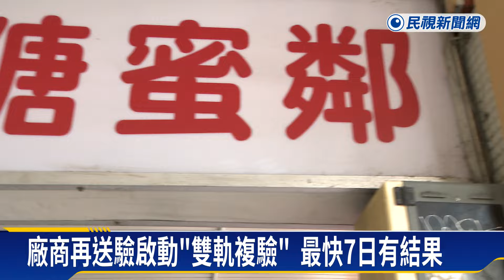瘦肉精風波 盧秀燕首度回應為同仁抱屈 王必勝：數值落差大 顯示實驗室不穩定性－民視新聞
【民視即時新聞】中部中心／王云宣、梁智翔台中報導瘦肉精風波持續延燒！台中市長盧秀燕，6日上午，出席市政會議，這也是她在事件後首度露面，她強調有幾分證據說幾分話，力挺食安人員執法公權力，而針對衛福部次長王必勝，深夜發出的5大疑點，台中市衛生局長則強調相信食安處檢驗結果。